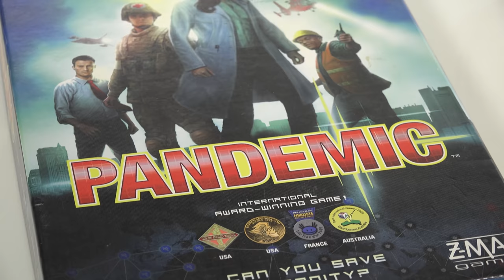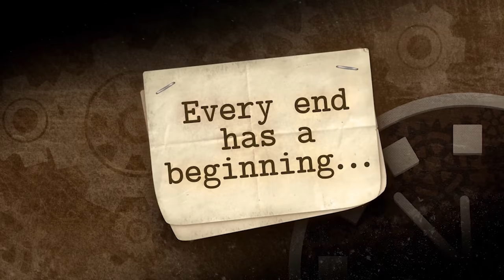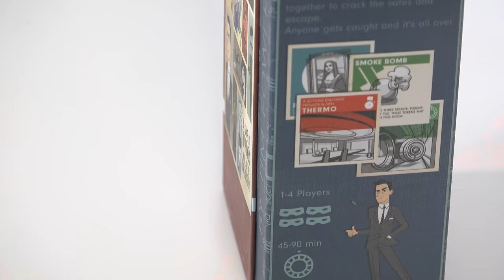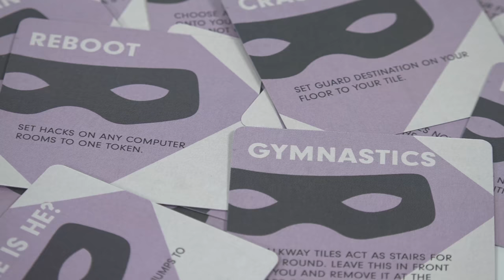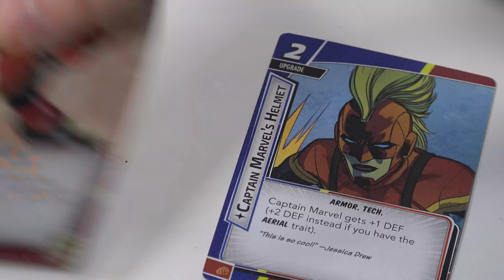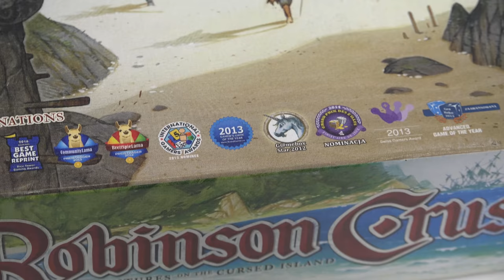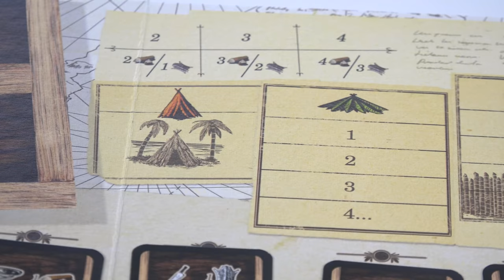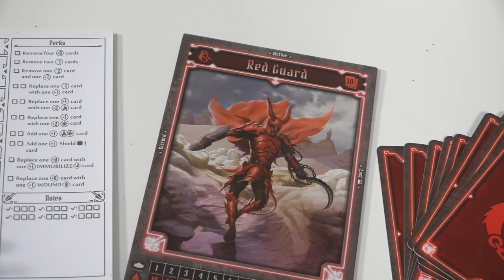Top 5 best co-op board games for terrific teamwork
That's a good question actually, why CAN'T we all just get along? Well it turns out in the world of board gaming, we can! Here's Wheels to suggest 5 (or technically 8!) incredible board games that let you practice some jolly cooperation with your friends and family. From super advanced games, to easy to pick up games for beginners.

00:00 - Intro
01:04 - Pandemic (Iberia, Rapid Response, and Legacy)
07:41 - Burgle Bros.
10:57 - Marvel Champions
14:06 - Robinson Crusoe
17:09 - Gloomhaven: Jaws of the Lion